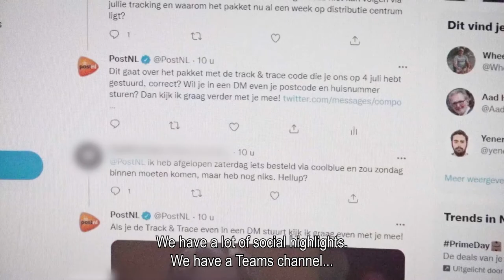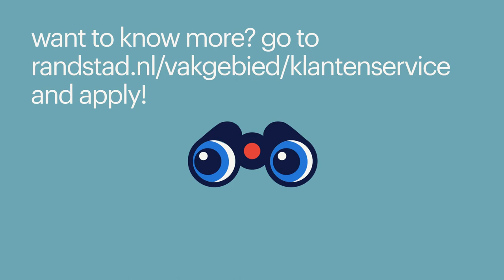Working in customer service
Working in customer service means helping people and always going for the best possible solution. And did you know that there are a lot of different kind of jobs in customer service?  Probably a lot more than you know right now...Do you want to find out more about working in customer service? Watch this video and find out yourself!

0:19 working together as a team
0:44 customer service clichés debunked
01:00 working via randstad
01:17 the different working hours
01:58 useful skills to have to work in customer service
02:35 working from home
02:44 the most fun things about working in customer service
03:03 how randstad will help you with your development
03:28 career opportunities in customer service